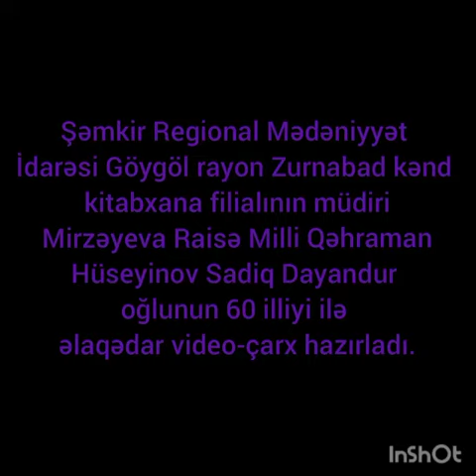Milli Qəhrəman Hüseynov Sadiq Dayandur oğlu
Zurnabad kənd kitabxana filiali